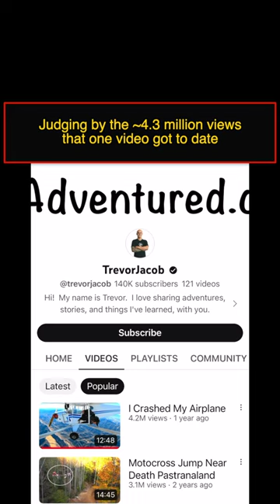Fame in Flames pt 2 - Youtuber staged plane crash for Fame and Money, and it backfired on him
He staged a plane crash for fame and money, and now it backfired on him.

Trevor Jacob is a former American Olympic snowboarder and extreme sports athlete, who shifted to become a Youtuber after failing to achieve much success in his athletic career.

in December 2021, he posted a video where he parachuted out of a light aircraft due to an alleged engine failure. however, since everything was recorded, the federal aviation administration investigated the crash and concluded he did not follow any of the emergency protocols and thus, he staged the crash.

Trevor’s **stunt may have initially received much attention online, but it quickly turned south. He already pleaded guilty to a federal felony charge of lying to investigators regarding the crash and the disposition of the aircraft. If convicted, he could face up to 20 years in federal prison. This is a stark reminder of the lengths some people are willing to go to for attention and the potential consequences they face when it backfires on them.